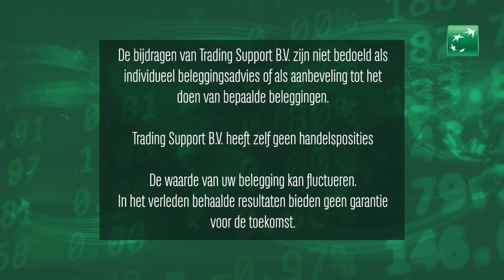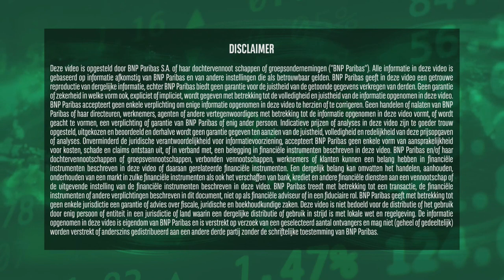Ebusco en OPEC in focus | 28 november 2023 | Markets Update van BNP Paribas Markets